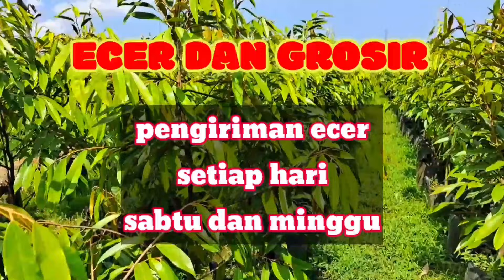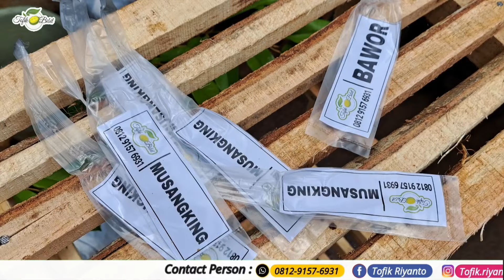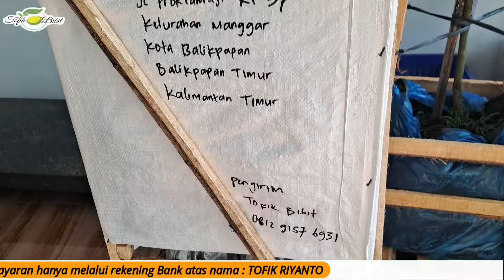BELI 20 Batang Dapet BONUS ‼️PROSES PACKING BIBIT PAKET KOTAK KAYU.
TOFIK BIBIT DURIAN
ANEKA JENIS BIBIT UNGGULAN
BAWOR
MUSANGKING
OCHE DURI HITAM
SUPER TEMBAGA
NAMLUNG

KAKI TIGA DAN KAKI TUNGGAL

BIBIT UNGGULAN TERBAIK
ORIGINAL ASLI KABUPATEN BANYUMAS
KECAMATAN KEMRANJEN